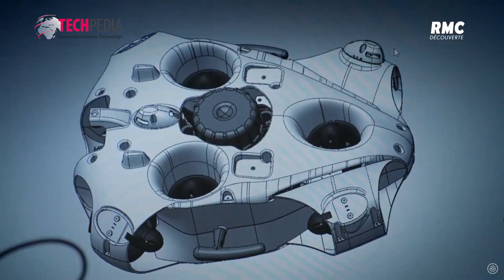Rýchly Svet technológií - 122